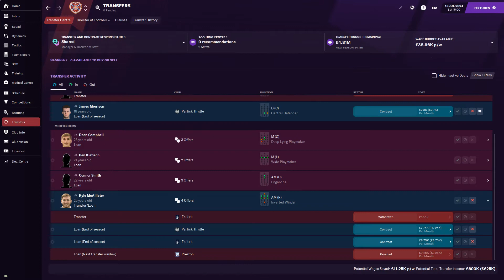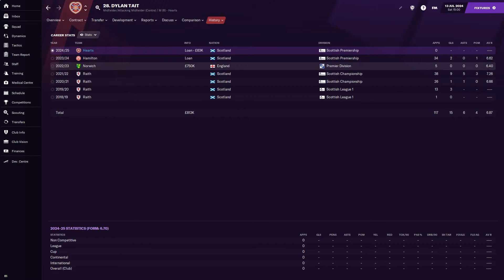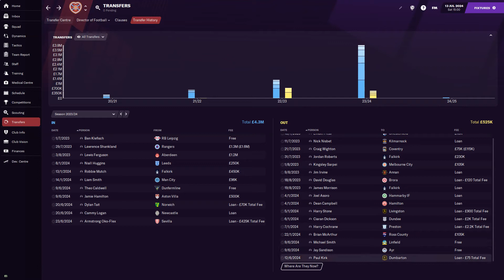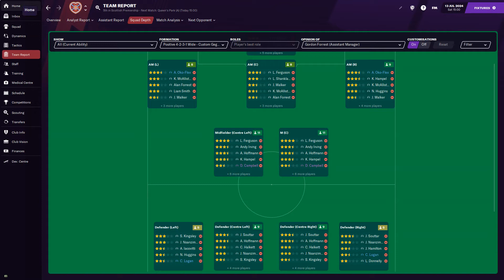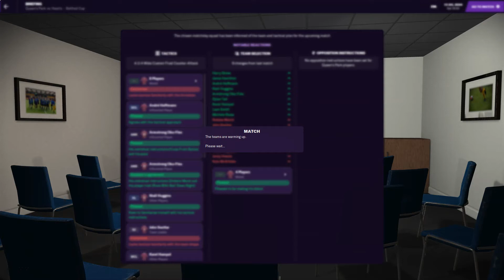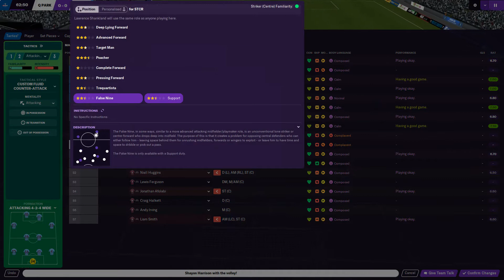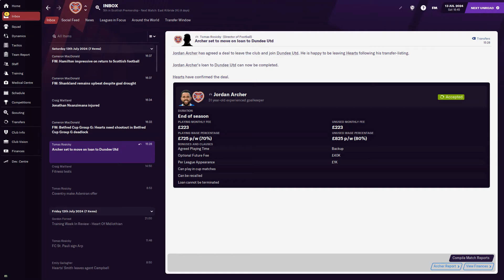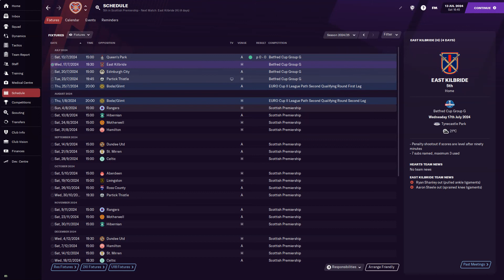LOT'S OF NEW SIGNINGS! FOOTBALL MANAGER 2021 | HEARTS FC | EP. 78 | SEASON 5 BEGINS!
WE KICK OFF SEASON 5 WITH A BUNCH OF NEW SIGNINGS AND OUR OPENING GAME IN THE BETFRED CUP!